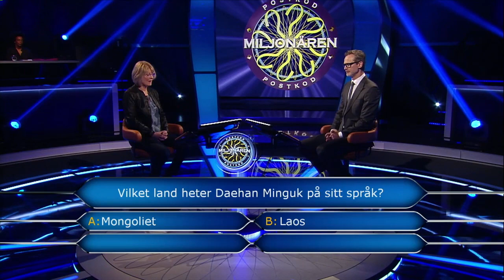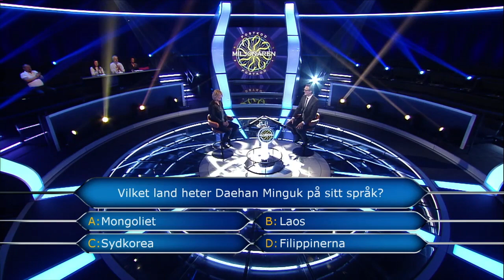Klarar du frågan för 225 000 kronor? - Postkodmiljonären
Attans! I gårdagens program fick vi se specialläraren Sanna åka ut på frågan för 225 000 kronor. Men hon kämpade väl och gick hem med 150 000 kronor. Hade du klarat frågan?